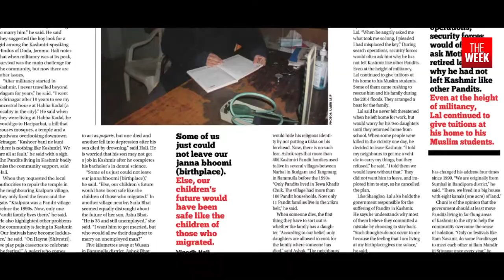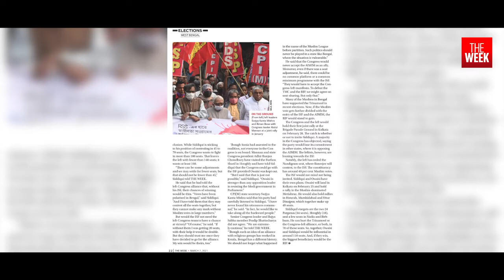Personal encounter with climate change | Election update | Parineeti's new facet | THE WEEK in 60sec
EXPERIENTIAL LEARNING
Many scientists agree that climate change had a significant role in the recent Uttarakhand flash floods. It was the latest in a series of events from bushfires in Australia to a heatwave in Russia, which all point to one thing: the planet is rebelling. Climate disasters can no longer be viewed with detachment; they are now part of our personal lives. THE WEEK takes you through a few experiential stories exploring climate issues in various parts of India, not by scientists, but by ordinary people